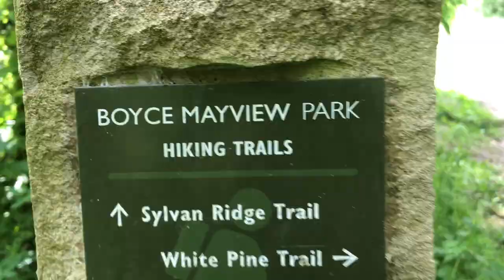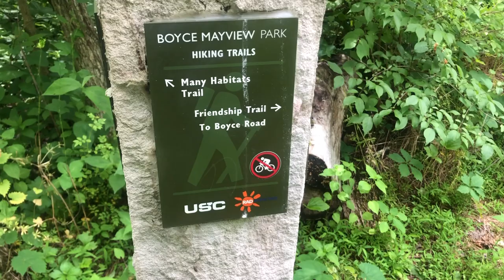VLOG #2: HIKE WITH A DOG PART - II || BOYCE MAYVIEW LOOP TRAIL || LOST IN THE WOODS.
Hi, guys. Time for part 2 Hike with a dog series. This time it a vlog, how we lost in the woods with Donnie. I went the wrong direction, I am glad I had a map of the trail and we found way out. And I actually glad we are lost, I discover few very nice trails with waterfalls and beautiful views.
Visit us on Instagram: Katya's Griffs